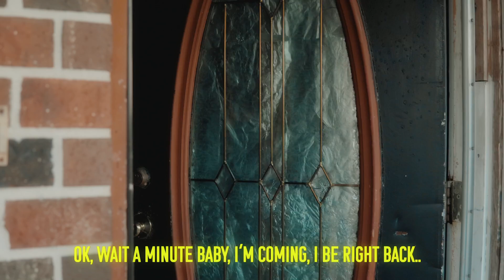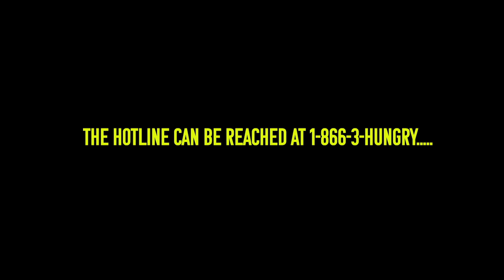Glancy Kelly - I Made It (Official Video)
Glancy Kelly is back with Inspirational Ballad featuring his son Greysen playing him as an kid showcasing some of the adversity he had to endure growing up.